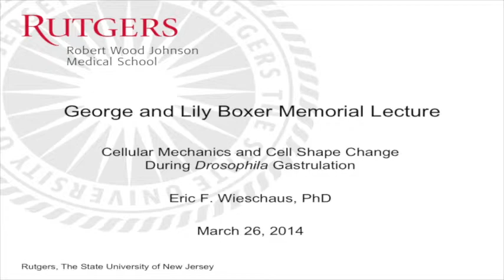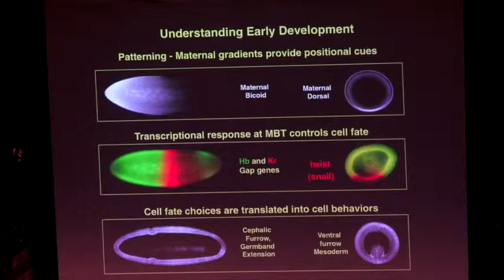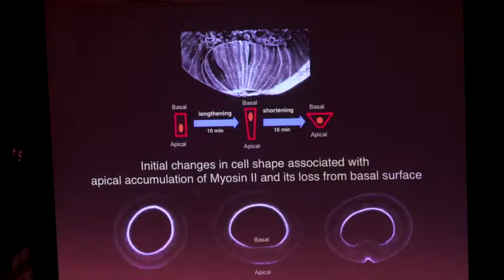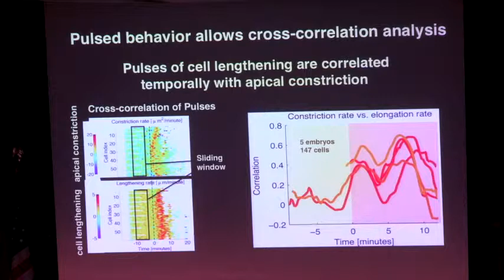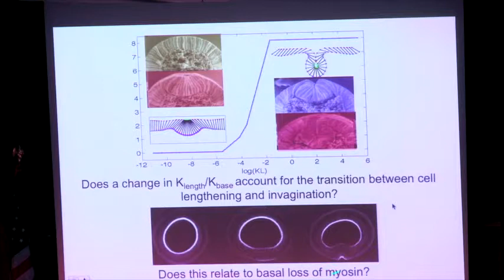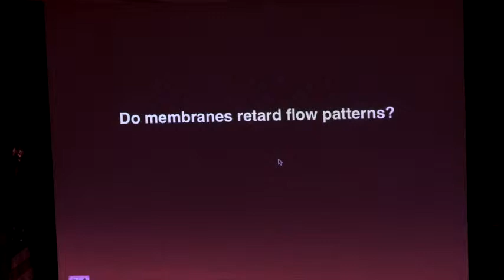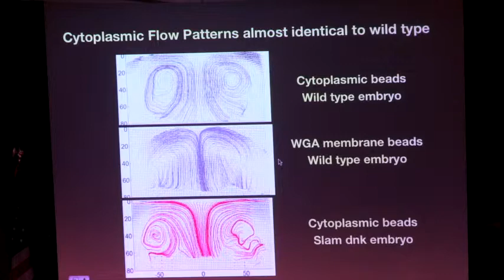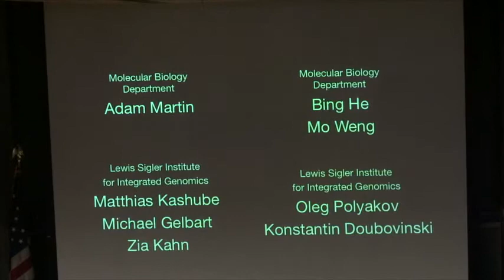2014 George and Lily Boxer Memorial Lecture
Cellular Mechanics and Cell Shape Change During Drosophila Gastrulation
Eric F. Weischaus, PhD
1995 Nobel Prize Winner, Princeton University